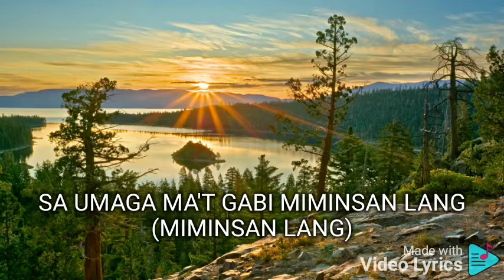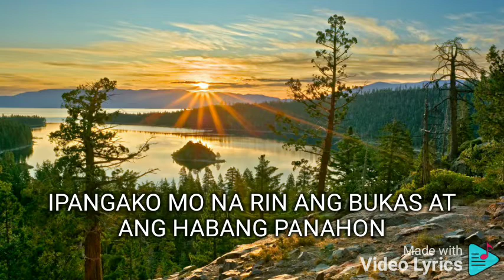DITO KA LANG SA PILING KO CAROL BANAWA